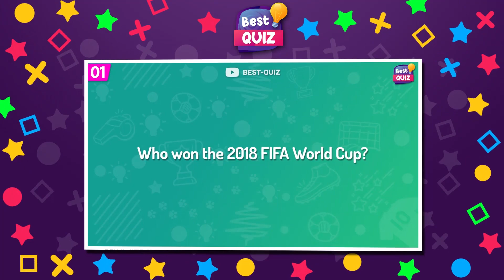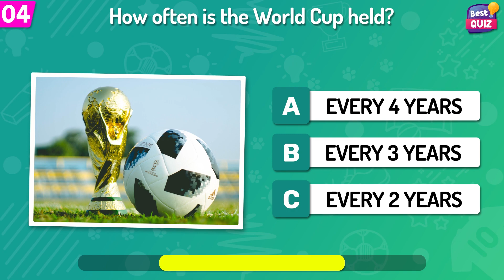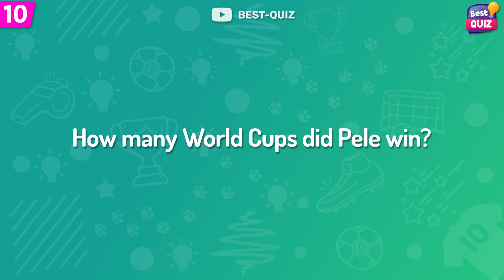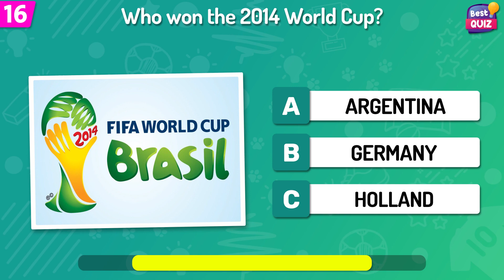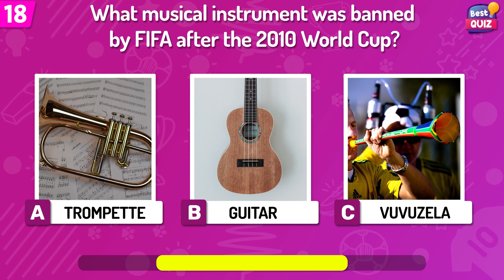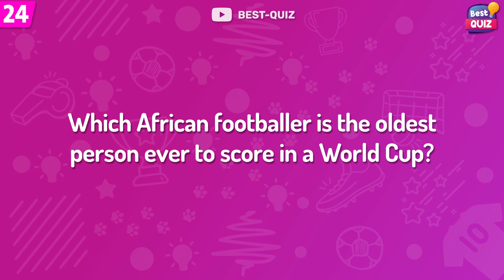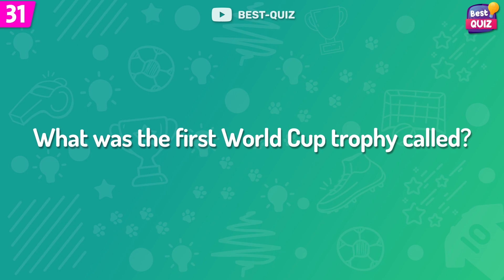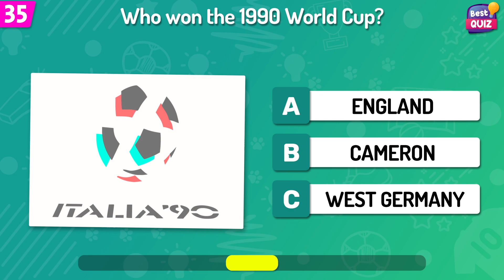World Cup Quiz 🏆 How much do you know about Soccer World Cups?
In this video, we test your culture in the history of the World Cup, from historical events to the World Cup, players and sports countries participating in the World Cup, as well as guessing the national team from the logo of the teams participating in the Qatar World Cup 2022

Remember that at the end of the video you have a Bonus question 🤫 🔝

world cup
fifa world cup
football quiz
quiz world cup
guess the country
guess national team